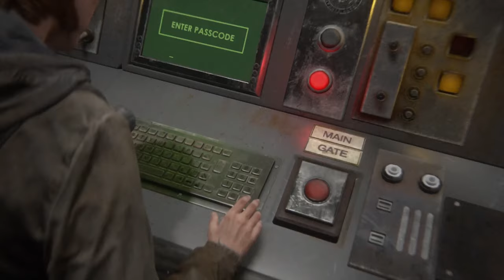I Didn't Take Seattle's map in TLOU2 and This Happened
Don't take Seattle's map in TLOU 2! What will happen in the game? | Last Of Us 2 Glitches
First, I checked what would happen if Ellie got under a box that would fall.
Ellie just jumped. I didn't do anything with the joystick.